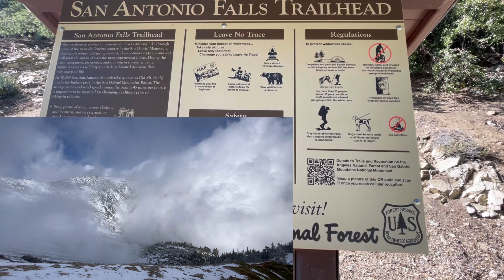Como llegar a las cascadas San Antonio en la montaña Baldy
Está cascada tiene agua la mayor parte del tiempo especialmente en Primavera y Verano. Está localizada a las faldas de la Montaña San Antonio mejor conocida como “ Mt. Baldy”

Formas de apoyar mi canal:

Gustas comprarme un cafecito?

Listo para el verano?
Compra tus cosas aquí:

Este video incluye enlaces a sitios web de los cuales si tu compras algo ( sin costo adicional para ti ) el canal recibe comisiones las cuales ayudan a la sustentabilidad del mismo. Gracias por el apoyo 🙏

Te gusto la música?

El sendero:
San Antonio Falls Trail [CLOSED] on AllTrails

🅿️ estacionamiento

Para estacionarse en cualquier lugar de Ángeles National Forest se necesita un pase que se llama
"National Forest Adventure Pass "
Lo puedes comprar en tiendas de deportes, gasolineras, y tiendas 7-eleven localizadas cerca de las montañas.
Cuesta $ 5 por un día, o $ 30 por un año.

Por que activar la campana?
Cuando hago mis videos trato de publicarlos lo más pronto posible sobre todo si son de temporada, me explico.
Si hago un video de cascadas, flores silvestres o nieve por ejemplo, tu ves mi video 2 o 3 meses después que lo publico y decides visitar estos lugares pero llegas y la nieve ya se derritió, las cascadas están secas y ya no hay flores!!